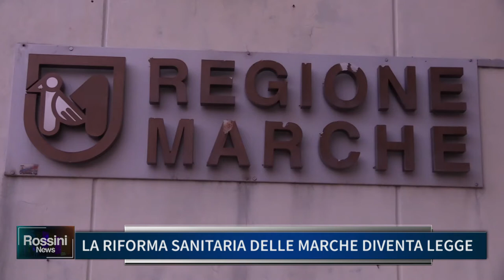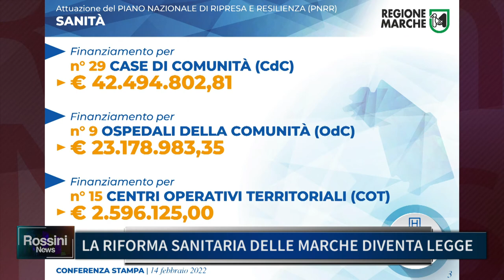LA RIFORMA SANITARIA DELLE MARCHE DIVENTA LEGGE